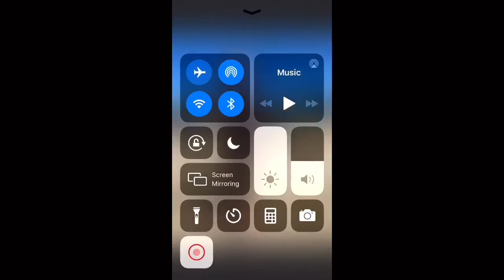My Matauri Bay trip